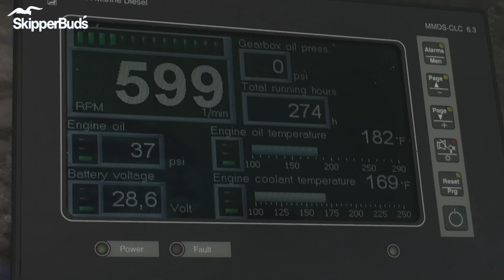Sea Ray 550 Sundancer